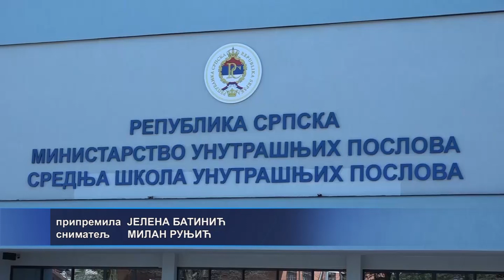Prijem za penzionisane pripadnike MUP-a RS; prisjetili se radnih dana u uniformi – 2.4.2024.